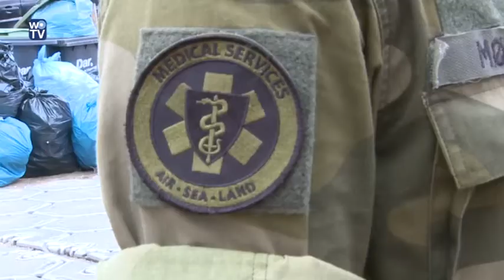Terugblik vierdaagse de Medische Post op Kamp Heumensoord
Adjudant Jan Entjes vertelt over de Medische Post op Kamp Heumensoord. Voor de geneeskundige zorg werken er meerdere internationale collega's samen. Artsen, SEH/IC verpleegkundigen, een fysiotherapeut en een sportarts zijn werkzaam op het kamp.